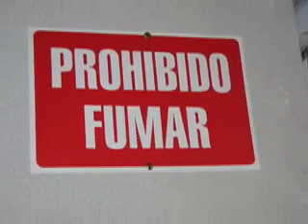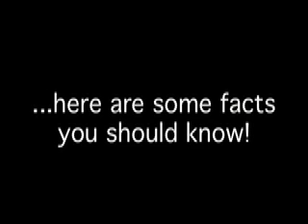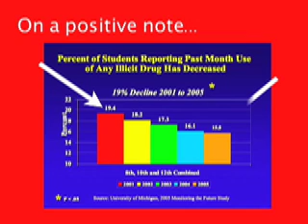Red Ribbon Week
Drugs may not kill you, but they will kill your dreams, your friendships, and our communities.